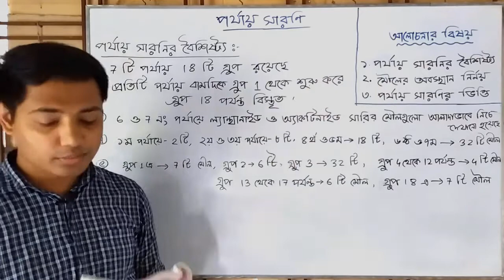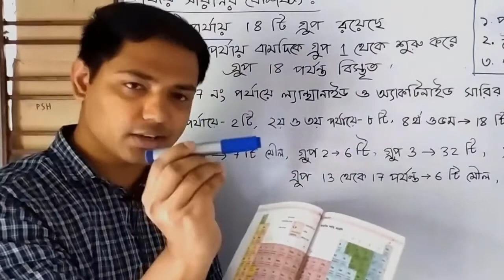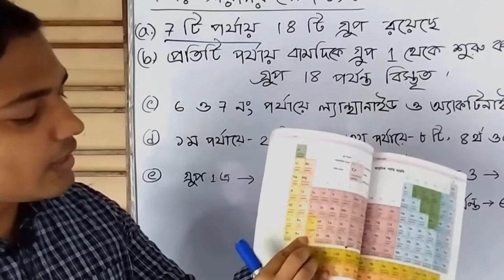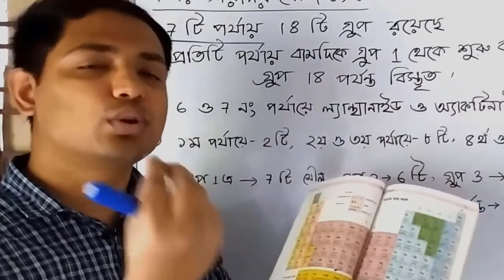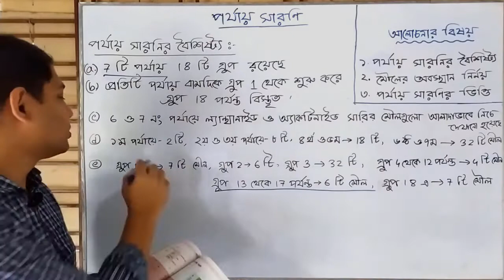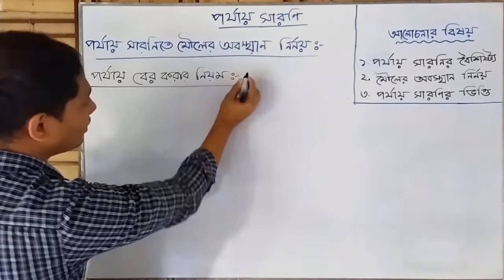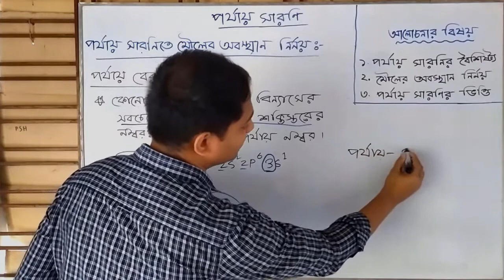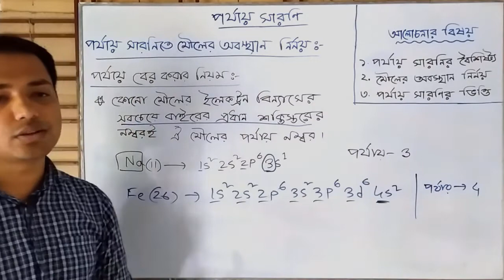SSC Chemistry Chapter 4 || পর্যায় সারণির বৈশিষ্ট্য, মৌলের অবস্থান নির্ণয়